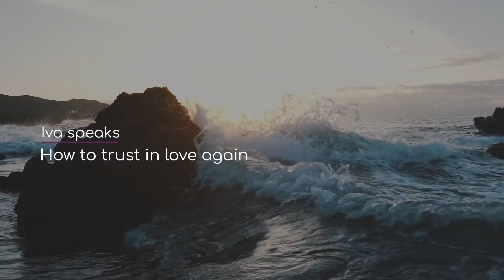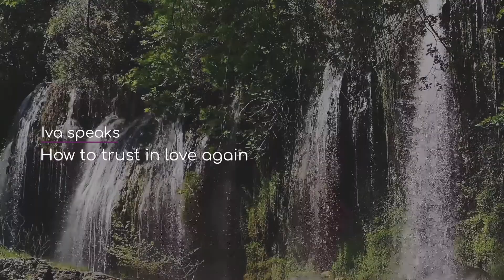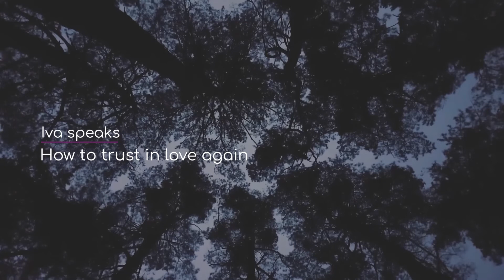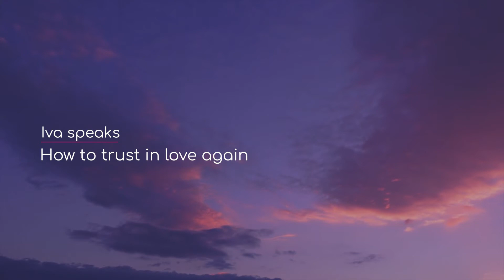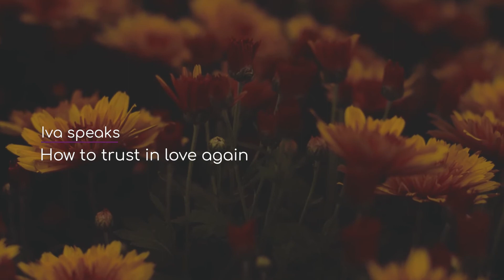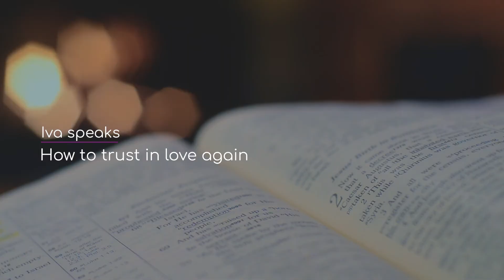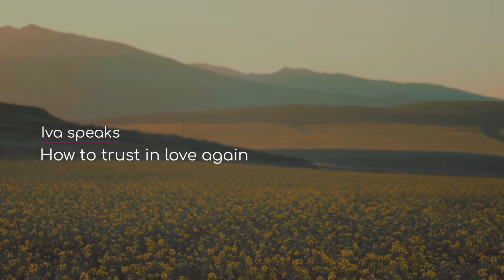How to Trust in Love Again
We cannot get out of the past if we don't know if it is only past programming that keeps us there. Listen to this podcast how you can break the habit of your thoughts.

Every Friday  a new video on self-love, self-care, relationships and the law of attraction

Now available: A book on how to overcome life challenges